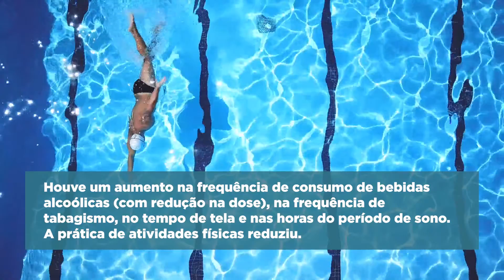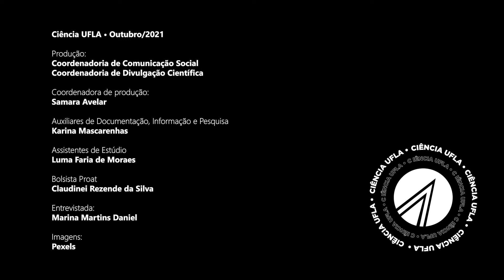Hábitos alimentares e estilo de vida durante distanciamento social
Durante a pandemia, os brasileiros passaram a ficar mais tempo em casa, o que também poderia significar mais tempo para comidas caseiras e para uma alimentação mais saudável. Porém, a realidade é outra. Uma pesquisa desenvolvida com a participação da UFLA analisou mudanças que ocorreram nos hábitos alimentares e no estilo de vida dos brasileiros durante o período de distanciamento social.
Os resultados mostraram, por exemplo, uma redução na prática de atividades físicas e no consumo de frutas e vegetais.
Saiba mais no Portal da Ciência.